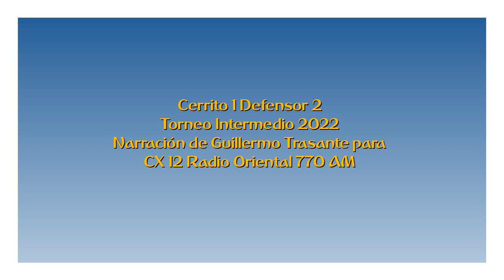Cerrito 1 Defensor 2 - Intermedio 2022 (por Guillermo Trasante)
Los goles del partido, por Guillermo Trasante y Nelson Foliatti para CX 12 Radio Oriental 770 AM.